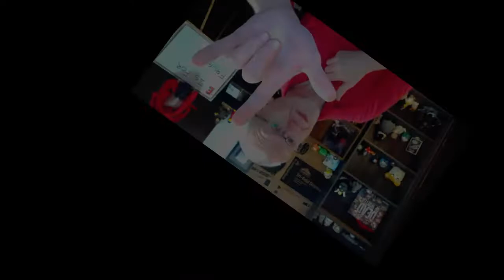Erugaz, Gozo The Squirrel, Apple Rock Kaiju, Mentally Ill Cryptids - Bom Dia, Hyvää Huomenta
Hey hey, a brand new day of promise and terror :)

NearlySeniorCitizen
Shelton, WA
98584